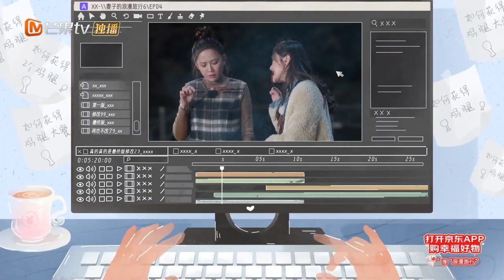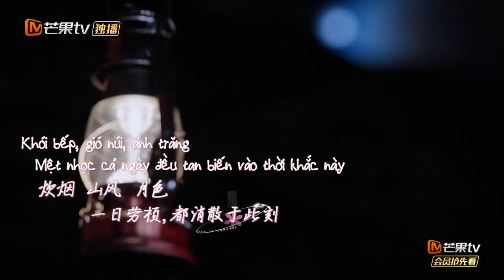[CUT] Chuyến Du Lịch Lãng Mạn Của Người Vợ - Bữa ăn ngon miệng dành cho các chị vợ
Khách mời: Trịnh Quân, Lưu Vân, Trịnh Khải, Miêu Miêu, Lục Nghị, Bào Lôi, Trần Kiều Ân, Alan, Trương Vân Long